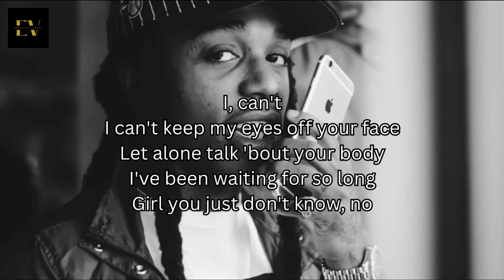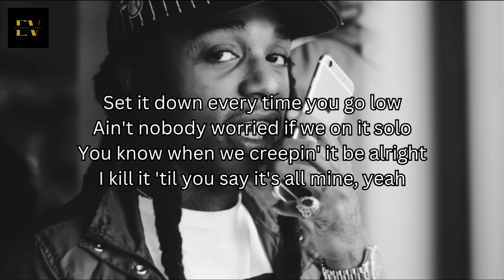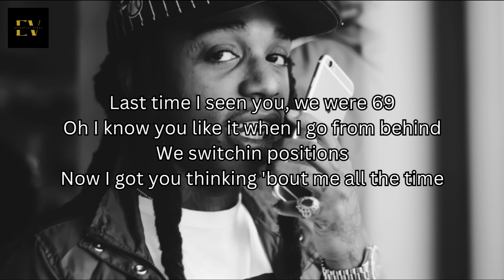Jacquees x Jeremih - Impatient Remix [2016] (Lyric Video)